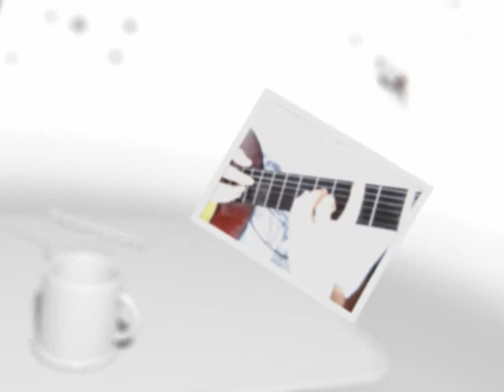Remember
My memories of summer